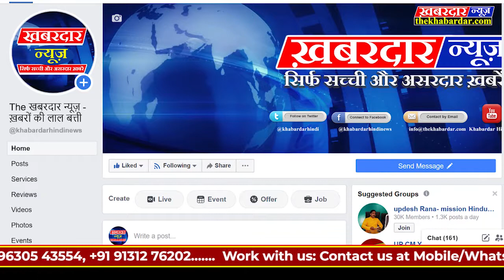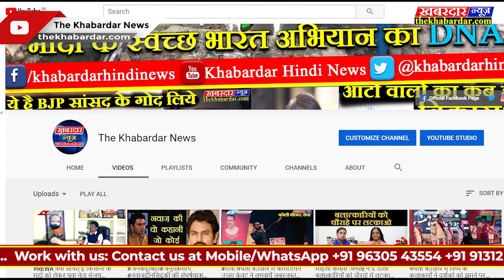विदिशा की सबसे बड़ी पंचायत पठारी हो रहा में श्मशान घाट की बाउंड्रीवाल का कार्य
विदिशा-  पठारी में शमशान की भूमि को सुंदर, सुव्यवस्थित करने और अतिक्रमणकारियों से मुक्त कर भविष्य में अतिक्रमण से बचाने के लिए शमशान घाट के चारों ओर पंचायत निधि से लगभग 7 लाख से बाउंड्री वाल का निर्माण किया जा रहा है शांतिधाम में पशुओं के प्रवेश पर रोक लगाने के साथ पौधे रोपे जाएंगे। यह बाउंड्री वॉल के लिए जनता  बहुत दिनों से  मांग उठाती रही है जो अब पूरी होती हुई नजर आ रही है सरपंच देवेंद्र सिंह ठाकुर एवं ग्राम पंचायत सचिव गोविंद सिंह राजपूत ने बताया की शांति धाम बाउंड्री वाल का निर्माण सात लाख की लागत से कराया जा रहा है।जिसमें एक गेट व दो चकरी का निर्माण किया जाना है एवं पानी की व्यवस्था भी होना है जिसका निर्माण कार्य जारी है   विदिशा से आशीष सहेले की रिपोर्ट